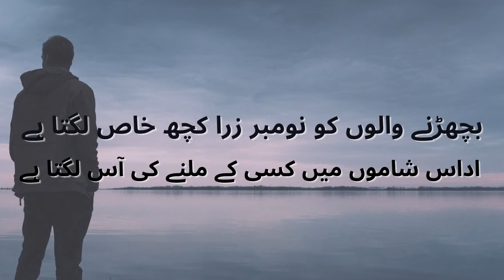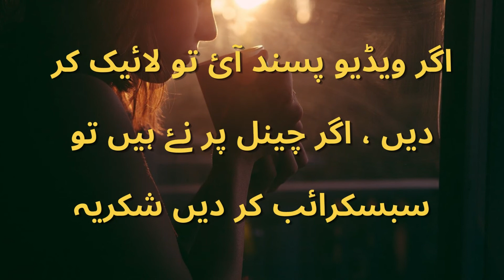Beautiful 2 Line Poetry On November By Artist Room/ Urdu Poetry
Beautiful 2 Line Poetry On November | Urdu Poetry
 These Are The Different 2 Lines Poetry Written By Me In Order To Express The Feelings Of People When The November Arrived.
 November Is The Season Of Autumn When The Leaves Are Dried And The Trees Are In Waiting Position That The Spring Come Soon And They Get Their Beautiful Dress Back.
This Is Urdu Poetry On November month Or You May Say Poetry On November In Urdu
The November Urdu poetry Or 2 Line Best Sad Poetry November
November Urdu Poetry And Beautiful 2 Line Poetry On November